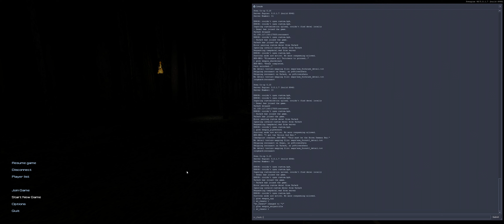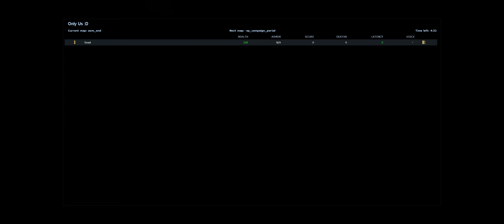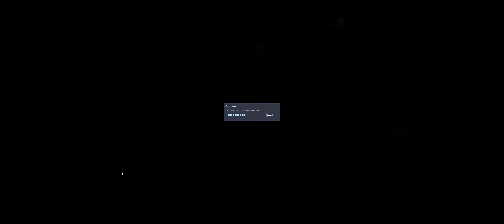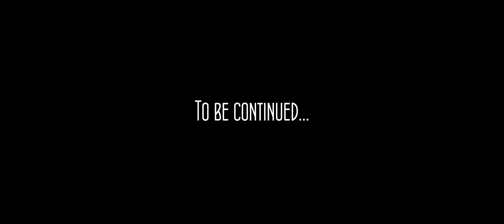David Breaks the Geneva Convention: Seaal/Unjack Play Afraid of Monsters [P4][Hardest Difficulty?]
Unethical biological warfare is definitely legal against zombies, right?

Outro Music: [House] - Haywyre - Do You Dont You [Monstercat LP Release]